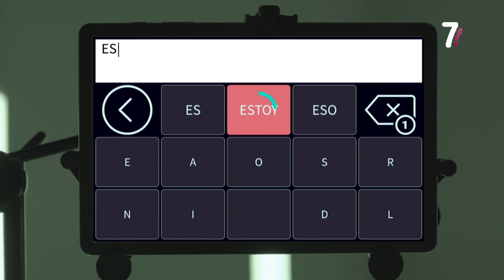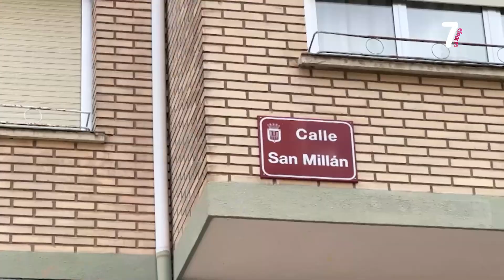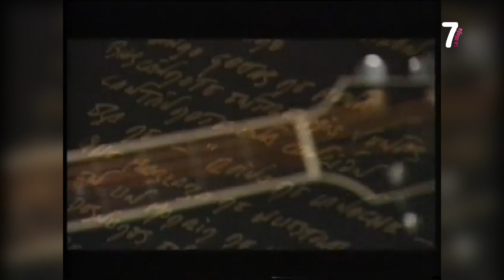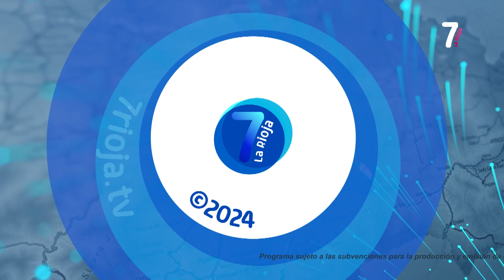7 AL DIA 1ª EDICION 03 10 2024